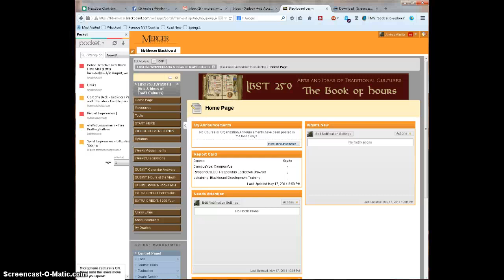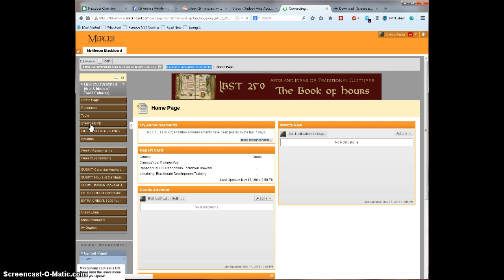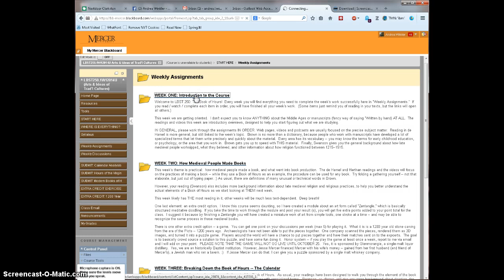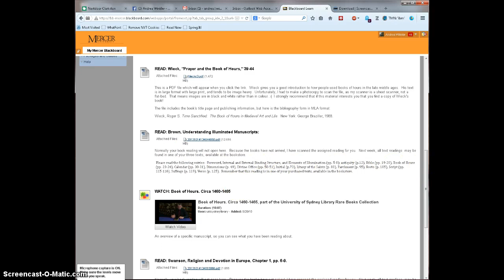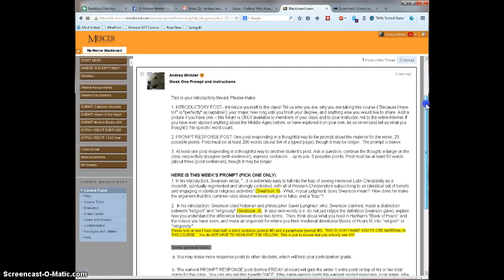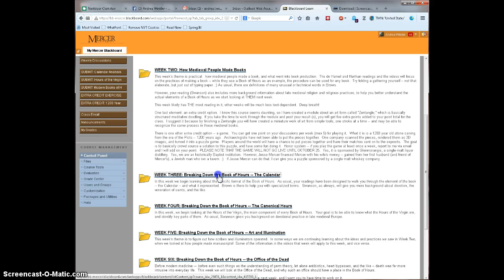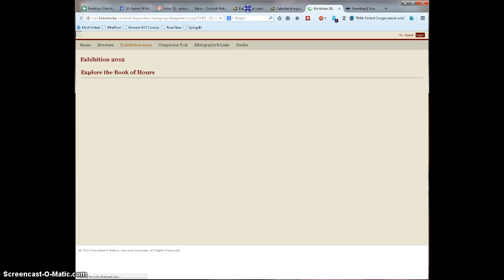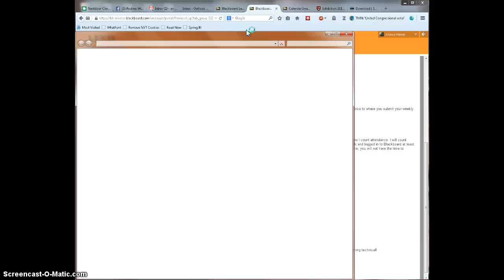Where Is Everything?